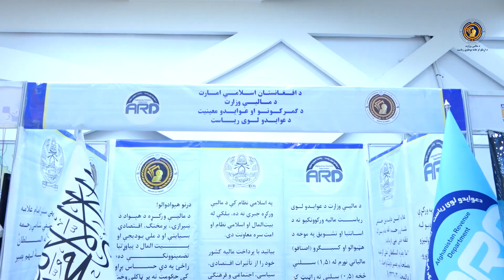د امام ابو حنیفه (رحمت الله علیه) ملي او نړیوال نندارتون - مالیې وزارت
دغه نندارتون کې چې  له ۶۰۰ څخه زیاتو دولتي او خصوصي شرکتونو خپل تولیدات په ۶۴۰ غرفو کې نندارې ته وړاندې کړي وو، د مالیې وزارت د دولتي شرکتونو اړوند یو شمیر دولتي شرکتونو لکه: د مرکزي سیلو دولتي شرکت، د افغانستان د نفت او ګازو دولتي شرکت، د اصلاح شویو کرنیزو تخمونو دولتي شرکت، د ابن سینا فارمسي دولتي شرکت او د مالیې وزارت اړوند یو شمیر نورو دولتي شرکتونو هم خپلو تولیداتو د بازار موندنې په موخه نندارې ته وړاندې کړل.